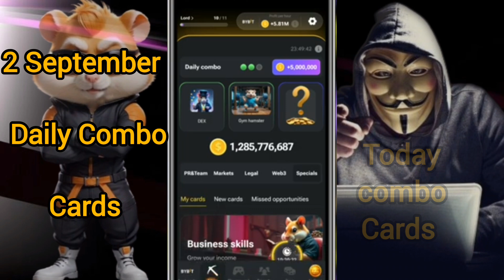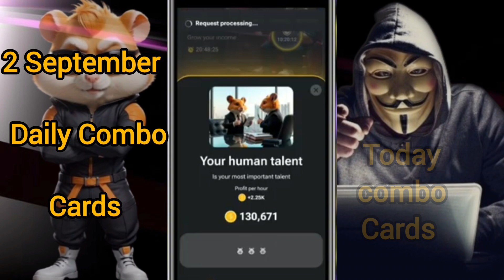2 September Hamster Combat Daily Combo Today || Today Hamster combat Daily Combo Cards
2 September Hamster Combat Daily Combo Today || Today Hamster combat Daily Combo Cards
September 2 Hamster Kombat Daily Cipher Morse Code today September 2 2024. Get 1,000,000 free coins, tokens airdrop.

Hamster Kombat
Hamster Combo
hamster kombat daily cipher code August 31
hamster kombat daily cipher Morse September 2
hamster kombat daily cipher September today 2
hamster kombat daily cipher 02 September
hamster kombat daily cipher combo 2 September
 02 September daily Combo
daily Cipher Hamster Kombat September 1